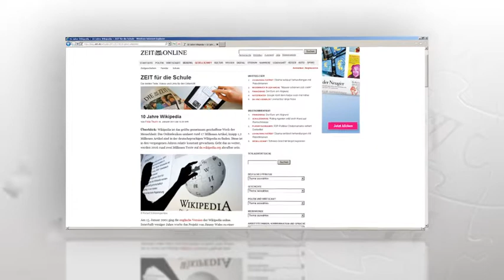Wikimania 2011: Wikipedia 10th Anniversary Promo